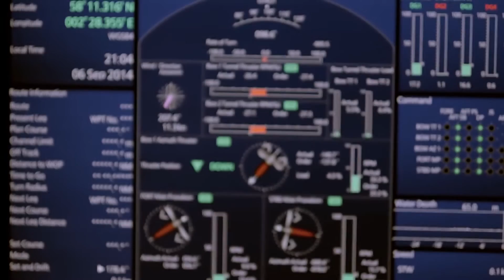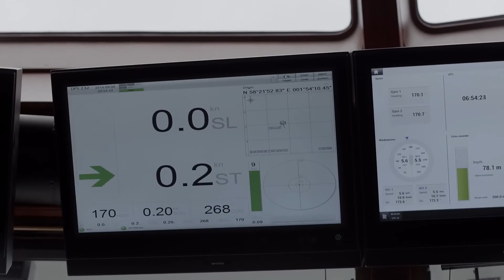Rolls-Royce | Mihai Mitache - Analytical Engineer, Digital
How does analysing the data generated by a single fan blade potentially help to save an airline millions of pounds? Mihai Mitache and our team of digital heroes are tasked with doing just that: their ability to analyse engine data in revolutionary new ways is improving the efficiency and reliability of entire fleets around the world.